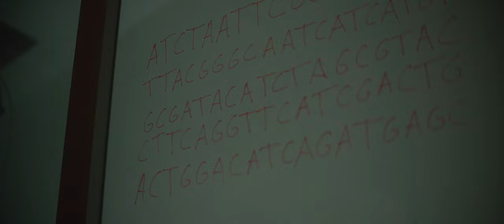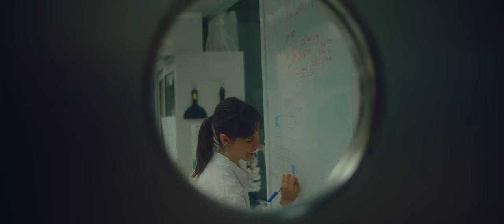What defines a place?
The Barcelona Biomedical Research Park (PRBB) is a magical place. An inspiring environment for life sciences and biomedical research that brings together several research centres under one roof. Located between the sea and the city, in this building we connect basic science with clinical reality and teaching on a university campus.

If you want to know more, please watch the second part with an interview of the visionary of this science park, Jordi Camí.